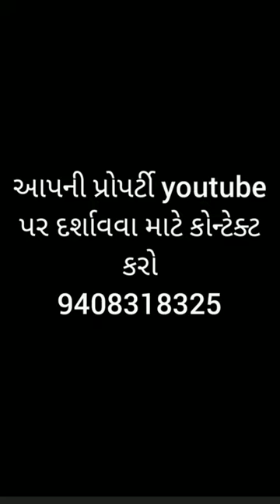R000416 2BHK flat, 202, Happy Home App, b h Alap Green City, Dwarkesh main road, Raiya road, Rajkot